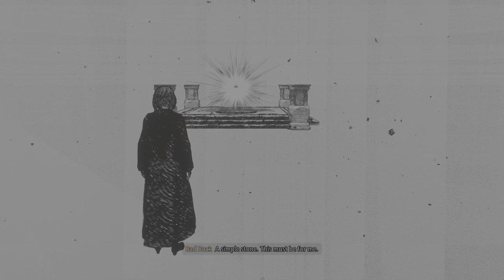Hogwarts Legacy_Niamh Fitzgerald's Trial💯💯💯💯💯